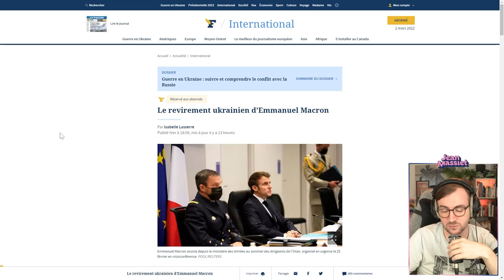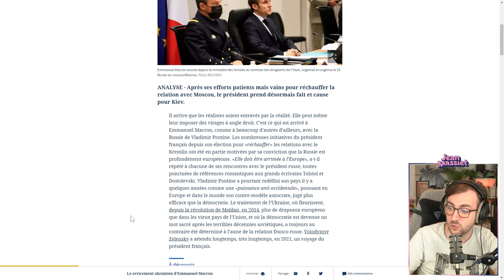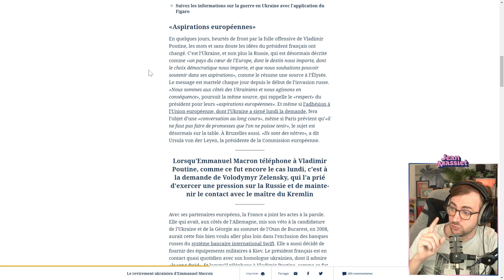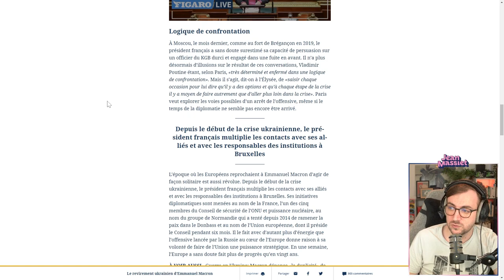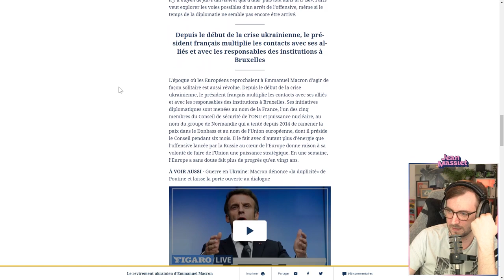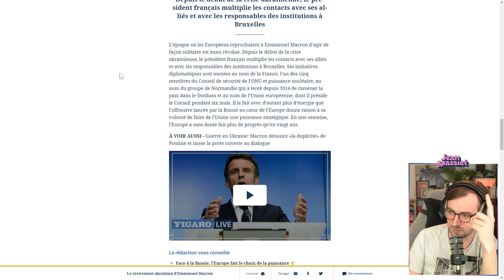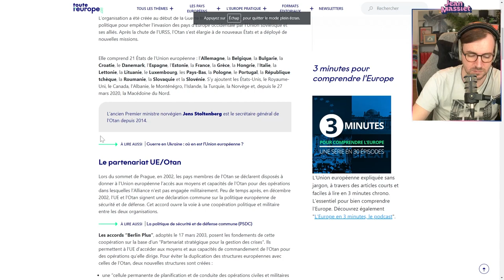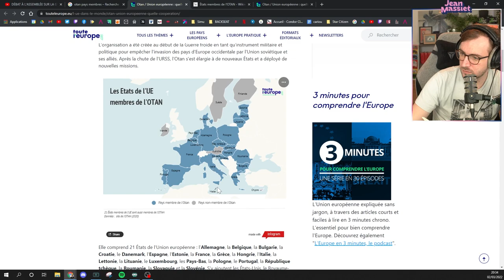GUERRE EN UKRAINE : ALLOCUTION DE MACRON - Stream du 02/03/2022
Bienvenue dans cette rediffusion du stream du 2 mars 2022 !